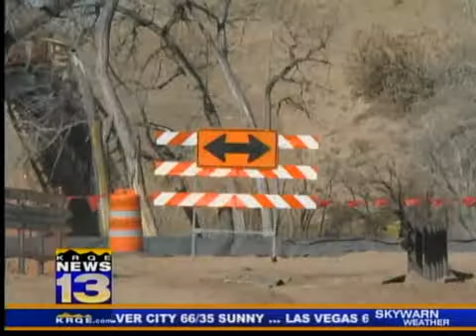Fed funds stimulate river bike, foot bridge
Stimulus money is hard at work in Albuquerque with the latest project expected to give pedestrians a spring in their step and bicyclists a little easier time peddling.